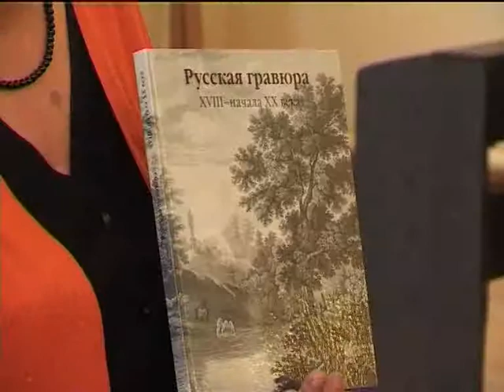Шедевры живописи в Оренбургском музее ИЗО